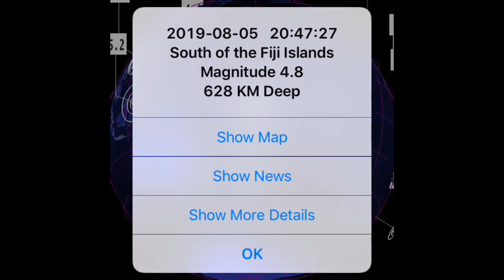4.1 Earthquake Manhattan, Montana / Stay AWARE Yellowstone & Cascadia Fault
- August 6, 2019
-    A Shallow (5 km) depth 4.2 Magnitude Earthquake has struck Manhattan, Montana On August 6, 2019 23:00 Central time.
-   This is VERY Close (Too Close) to the Yellowstone Caldera.